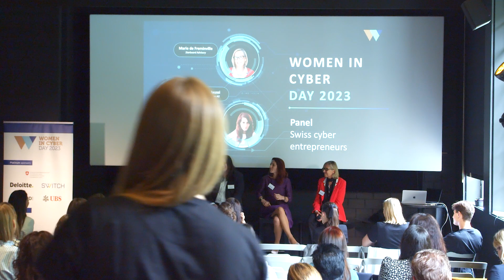Women in Cyber Day 2023 - Panel: Swiss cyber entrepreneurs, a view from the inside